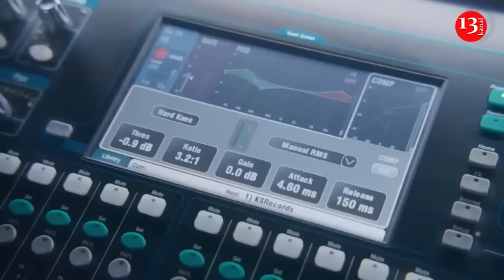Ukrainian fighters attack a trench where Russians are positioned with Bradleys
Ukrainian fighters have attacked the position of the occupying Russian army near the city of Pokrovsk in eastern Donetsk region. A group of fighters approaching the trench with an M2A2 "Bradley" infantry fighting vehicle was able to quickly advance and take control of the position. In addition, the armored vehicles were able to target and destroy most of the Russian soldiers trying to flee from the area. Despite Russian invaders’ attempt to attack the "Bradley" vehicle, the combat vehicle was able to leave the area.